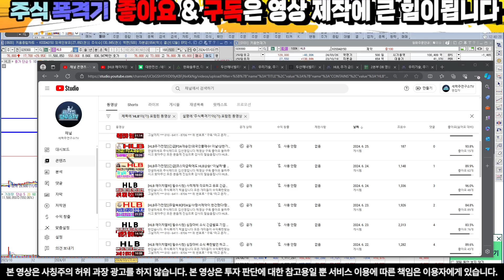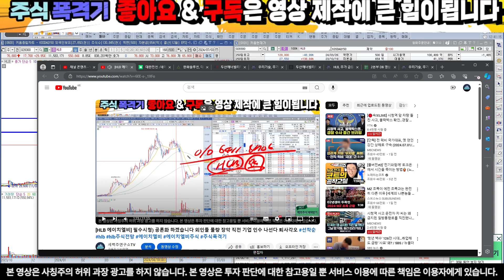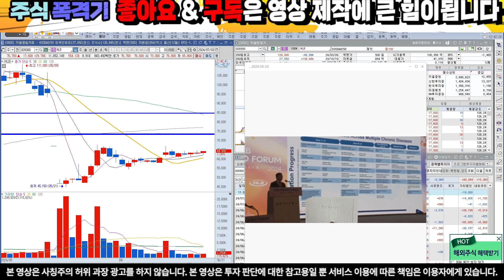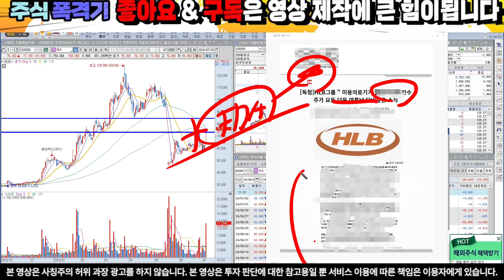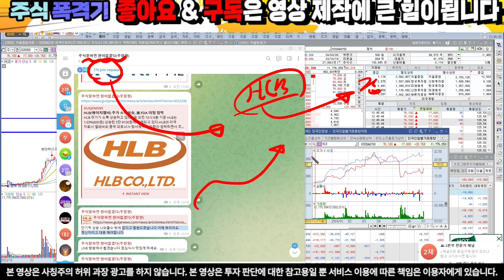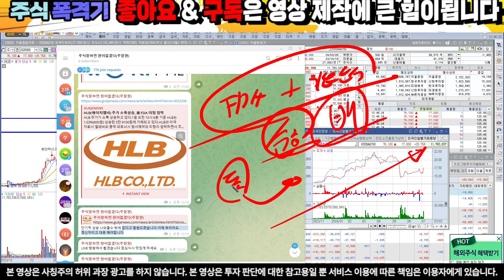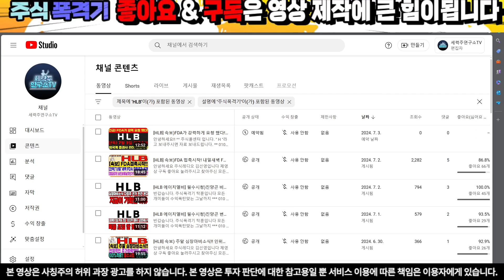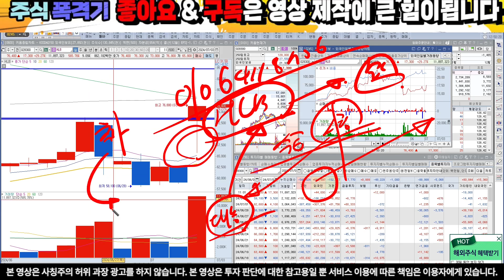[HLB 에이치엘비] 필수시청 정말 많이 말씀 드렸습니다 외인 또 매수 들어옵니다